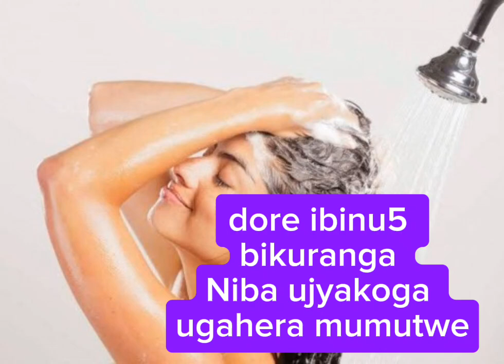🫣😏IBINU5 BIKURANGA NIBA UHERA MUMUTWE IYO UGIYE MURI DUCH BIHURA N'IMYITWARIRE YAWE %